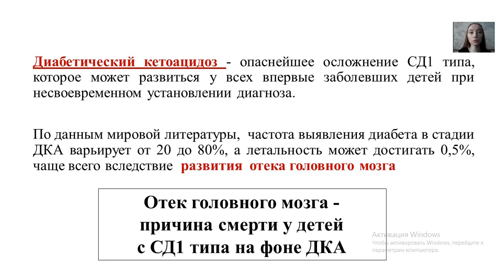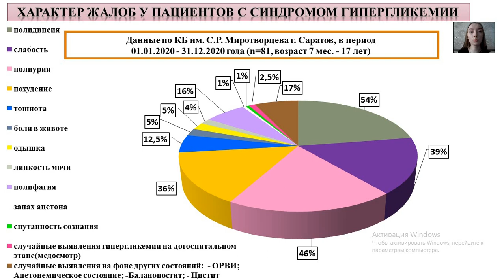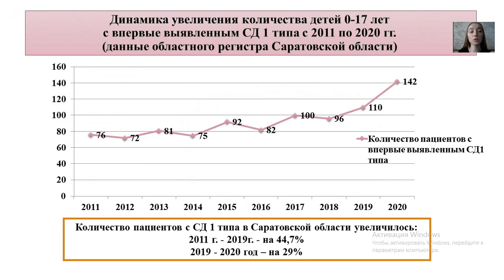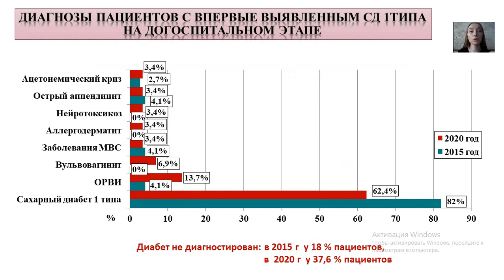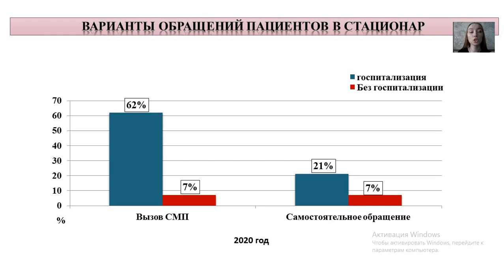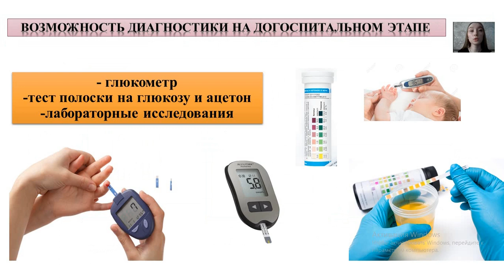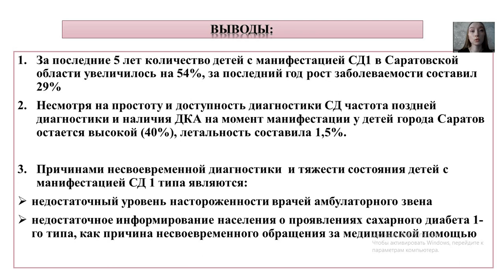СИНДРОМ ГИПЕРГЛИКЕМИИ И МАНИФЕСТАЦИЯ ДИАБЕТА У ДЕТЕЙ ГОРОДА САРАТОВ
Тараканова Альфия Юсефовна – студ. 6 курса пед. фак. СГМУ им. В.И. Разумовского.
Логачева Ольга Андреевна – студ. 5 курса пед. фак. СГМУ им. В.И. Разумовского.
Научный руководитель: Филина Наталья Юрьевна, д-р мед. наук, зав. кафедрой пропедевтики детских болезней, детской эндокринологии и диабетологии СГМУ им. В.И. Разумовского.